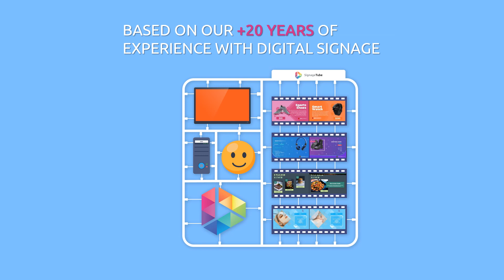We created SignageTube: Digital signage in the cloud I PresentationPoint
Explains what digital signage is, and why we created our SignageTube Digital Signage Platform in the Cloud.

Use your laptop and send a video or PowerPoint presentation to the SignageTube cloud with an internet browser. Schedule playback and our cloud will manage to get your output on any television or computer screen by just using our SignageTube app.

SignageTube is a powerful scheduling tool in the cloud for companies to display their products in presentations on all monitors around the world, wherever your shop might be.

Access our Free online course: "How to Use PowerPoint for Digital Signage"